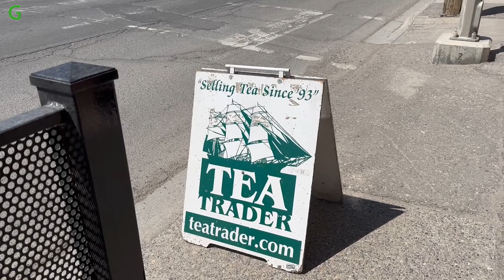Green Line Local Business Feature - Tea Trader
Steeped in history since 1994, Tea Trader stands as a cherished source of fine teas for Calgary’s Ramsay community. With over 150 international selections imported, Tea Trader is a center for tea discovery, offering you the chance to enjoy global flavours, one cup at a time.

Tea Trader’s owner, Ted Jones, explained the importance of the future Ramsay/Inglewood Green Line LRT station because of the community’s insular access.